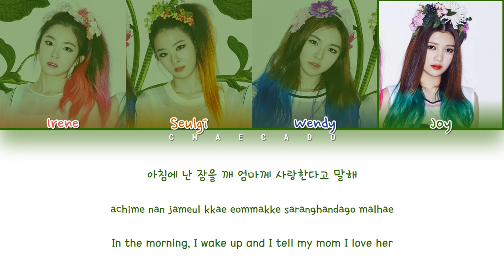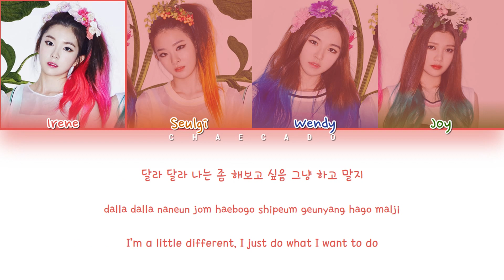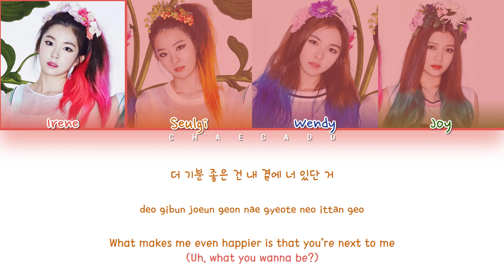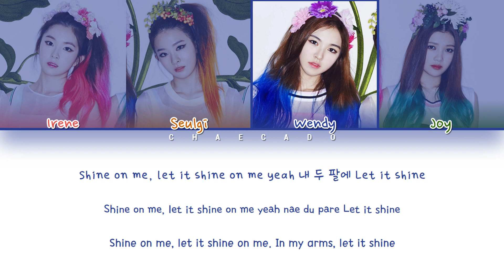[THROWBACK] Red Velvet Happiness Lyrics (레드벨벳 행복 가사) ♪ Color Coded ♪ Hangeul/Romanization/Eng sub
Red Velvet Happiness Lyrics (레드벨벳 행복 가사) ♪ Color Coded [4K] ♪ Hangeul/Romanization/Eng sub

Remember to watch in HD and sorry for any mistakes I love you  (●'◡'●)ﾉ♥

By - Chaecado 채카도

✾ Song: '행복 (Happiness)'
✾ Released: 2014/08/03 [Year/Month/Day]

✾ Lyrics: colorcodedlyrics
✾ Romanization: colorcodedlyrics
✾ English translation: colorcodedlyrics

레즈벨벳
Red Velvet
Red Velvet Happiness LYRICS
Red Velvet Happiness
레즈벨벳 Happiness
레즈벨벳 Happiness 가사
레즈벨벳 Happiness Lyrics
Red Velvet Happiness 가사
Red Velvet Happiness MV
Red Velvet Happiness SHOWCASE
Red Velvet Happiness 뮤비
Happiness lyrics
Happiness 가사
레즈벨벳 Happiness
Red Velvet Happiness karaoke
Red Velvet Happiness instrumental
Red Velvet Happiness inst
행복 노래방
행복 뮤비
행복
레즈벨벳 행복
행복 가사
레즈벨벳 행복 가사
Red Velvet 행복 lyrics
행복 lyrics
SM
에스엠
채카도
Chaecado